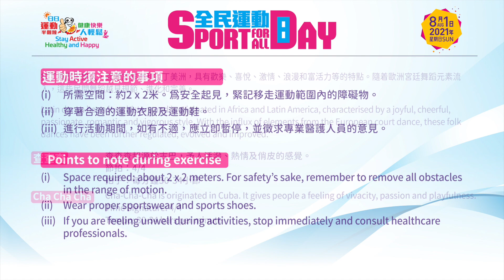查查查 Cha Cha Cha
全民運動日 2021 - 舞蹈示範
Sport For All Day 2021 - Dance Demonstration